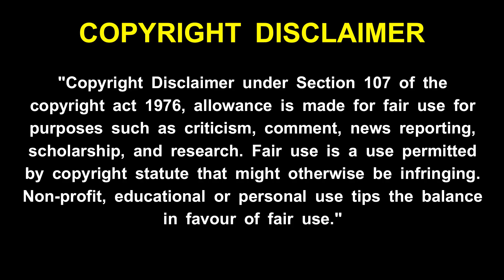maha periyava ! நீ தொலைத்தது உடனே கிடைக்க இதை செய் - மஹா பெரியவா கட்டளை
maha periyava ! நீ தொலைத்தது உடனே கிடைக்க இதை செய் - மஹா பெரியவா கட்டளை ! maha periyava - உனக்கு எல்லாம் நல்லதாகவே நடக்க இதை கேள் !மஹா பெரியவா ! maha periyava - உன் பக்கத்தில் இருந்து எல்லாம் பார்த்து கொண்டுதான் இருக்கிறேன் - மஹா பெரியவா ! maha periyava -  உன் வாழ்வில் நிம்மதி ஆனந்தம் கிடைக்க மஹா பெரியவா சொன்ன வழி  ! maha periyava - உன் கஷ்டங்கள் தீர மஹா பெரியவா சொன்ன எளிய பரிகாரம் !